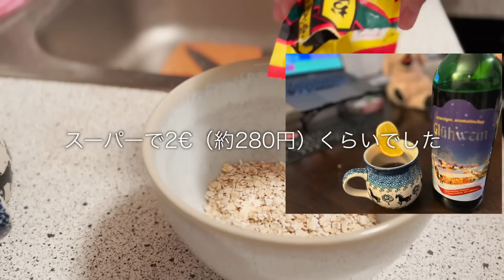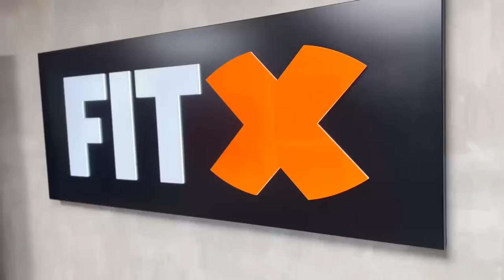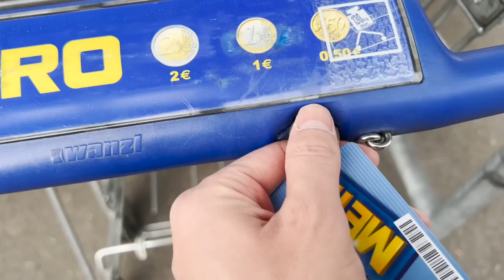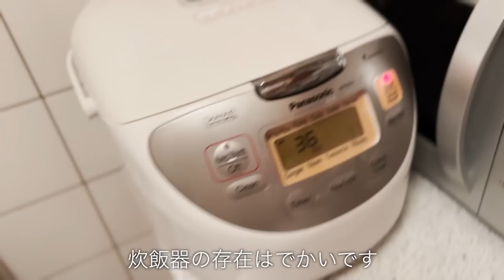ドイツで日本食を作る ｜ドイツ暮らし アスリートシェフの日常【セカンドキャリア】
【自己紹介】
・30歳
・元サッカー選手(2021年29歳で現役引退)
・ボルシアMG所属板倉滉選手専属シェフ

【目標】
・食でアスリートを支える
・自分の店を持つ
・経営者として成功する
・自由に生きる

元アスリートのセカンドキャリア
自分の店を持つまでの過程
アスリートの食事、栄養について発信していきます